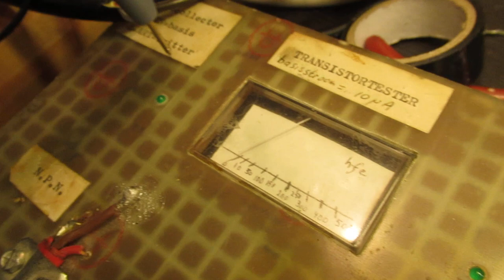Germanium transistors, a dive into the 1960-1980 European types with their properties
Video about Germanium transistors, types and type numbers, made in Europe during the 1960’s and the early and late 1970’s.

How to test them and use them & what you can expect when testing them on their current Amplification factor (Hfe) or when studying the properties via the datasheets. Video about how to test Germanium transistors is

At the moment (2020) there is a gained interest in using Germanium transistors in (say) guitar amplifiers or other audio amplifiers. Often is told: they have a better sound.

This video gives some insight in searching and how to make an assessment when buying/finding a Germanium transistor.

I also found that people probably republish my circuits under phantasy names and/or with phantasy properties, attributing electronic properties to them that they were never made for, so phantasy properties. Sometimes they want to find gold with them. I take distance from all these fake claims; I cannot help that it happens, sorry. Upload 23 July 2020.